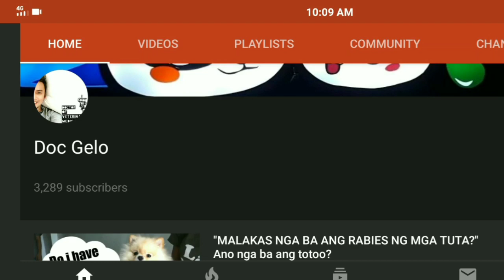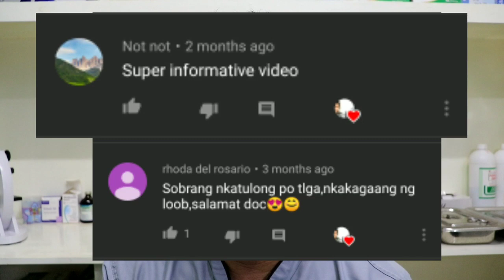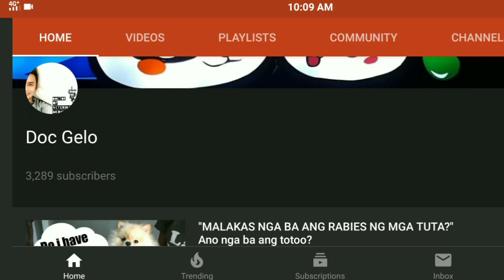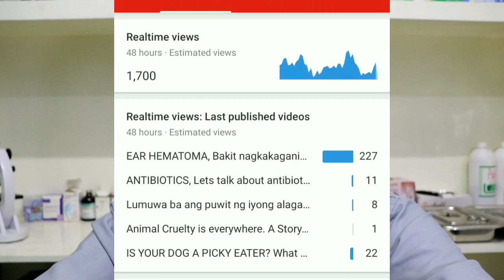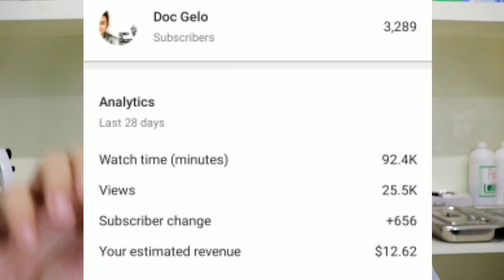CLINIC VLOG #1 HOW MUCH MONEY DO I EARN IN YOUTUBE?💲😉💲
Kamusta mga kafurparents? 🤣 Ever wonder how much do i earn in Youtube? Am i even earning in every videos that i make, bakit tayo nagawa ng video at ano ang motivation natin sa pag share ng mga kaalaman para sa mga fur parents. Share natin itong video ng malaman ninyong lahat ang katotohanan. 😉

God bless!

Fb: Zootopia Animal Clinic Dasma Branch & Zootopia Animal Clinic Imus Branch